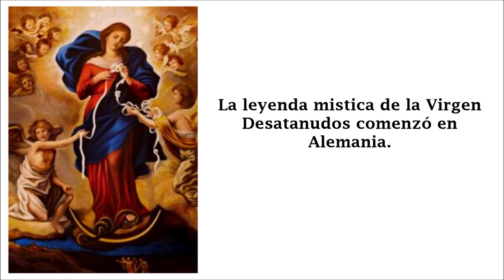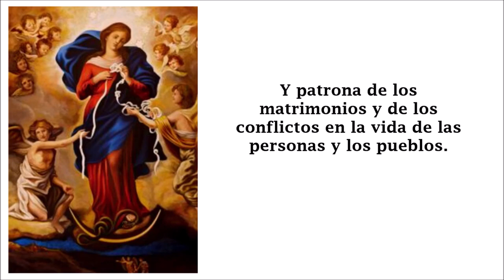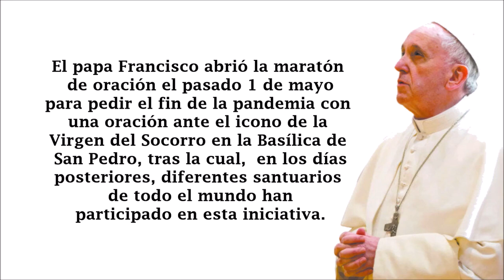Advocación A La Virgen Desatanudos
¿Quién es la Virgen Desatanudos? El Papa Francisco con la advocación a la Virgen Destanudos, concluye el Maratón de Oración este 31 de Mayo, en los Jardines de Vaticano.